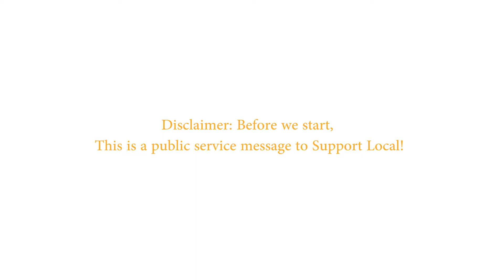BOGO Canada at Kensington Market - Fancy Franks, Ka Chi Korean, Tibet Cafe, The Jerk Spot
Pandemic is not over yet. Let's help our local restaurants bring happiness and joy to our homes and their homes. Support them and their families during these unfortunate times of pandemic. In return, get discounts, big savings and loads of love!
Help us help them!